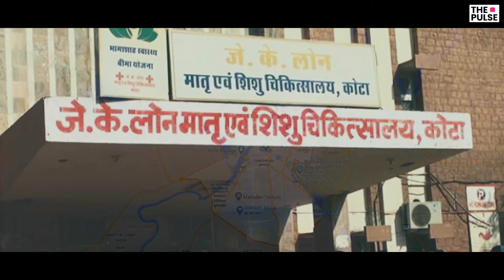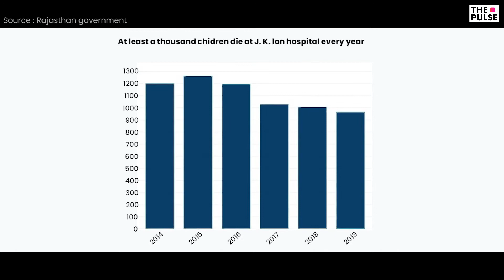Children's Death in Kota Hospital - A case of gross negligence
Despite Rajasthan government's assurances, little seems to have changed at Kota's JK Lone government hospital.  This is the same hospital where over 100 infants had died in 2019 in a month.

Last week in December at least nine more infants died at the hospital, taking the death toll to 100 for the month.  All of the infants were between 1-4 days old.

Hospital Superintendent Suresh Dulara however has claimed that the deaths were natural with no unusual or severe reason or infection. The parents however alleged that no one from the medical staff came forward to look into their children's condition when they went to them.

Watch the video to know more about the unfortunate incident.